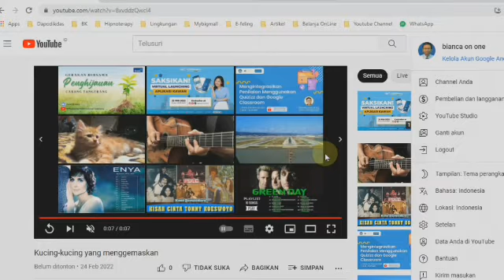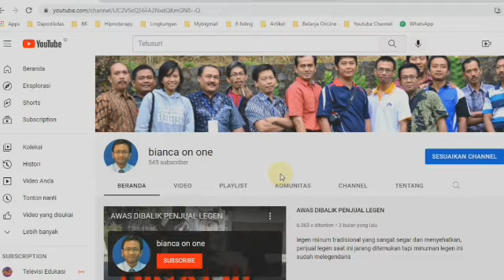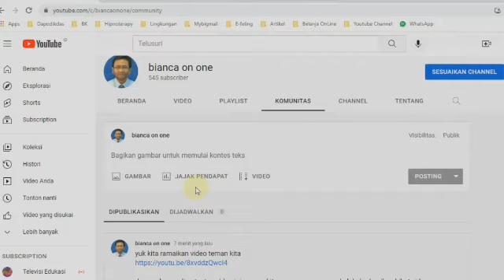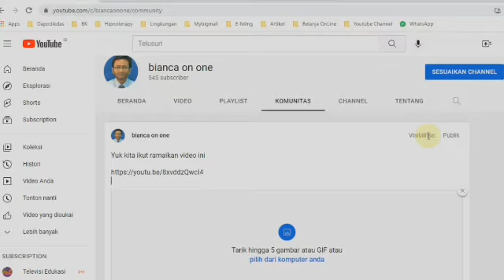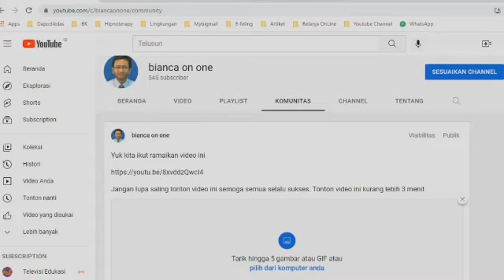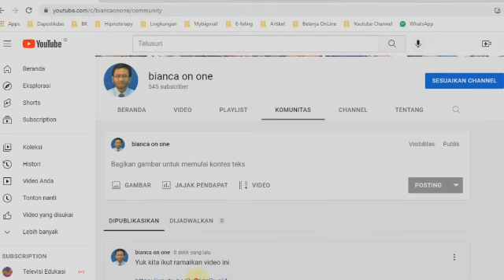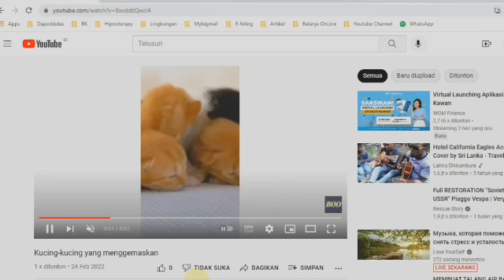Manfaat Fitur Komunitas di Channel Youtube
Ada beberapa cara untuk mempromosikan video youtube, antara lain melalui fitur komunitas yang ada dichannel youtube. Fitur komunitas sangat membantu sekali untuk mempererat komunitas youtuber. Jadi fitur komunitas sangat bermanfaat sekali